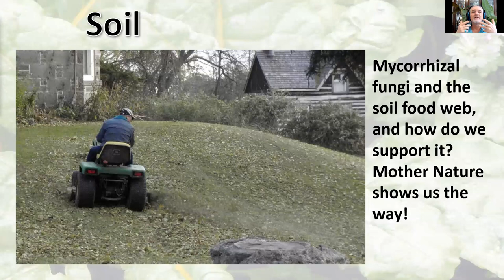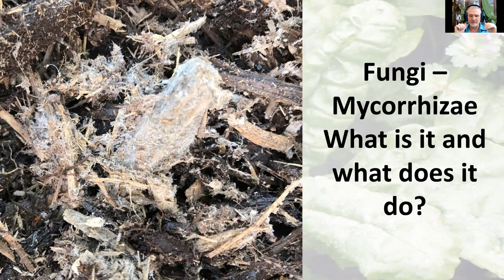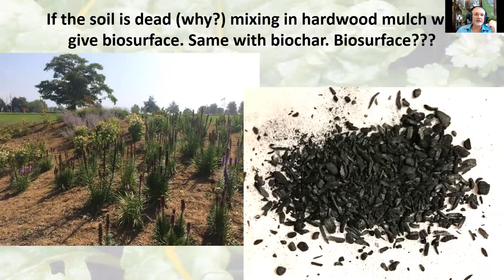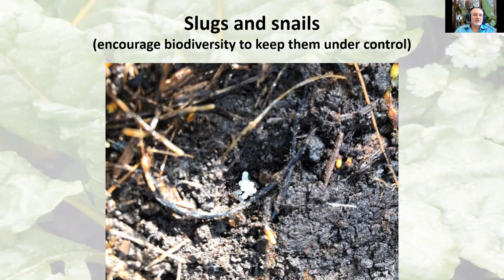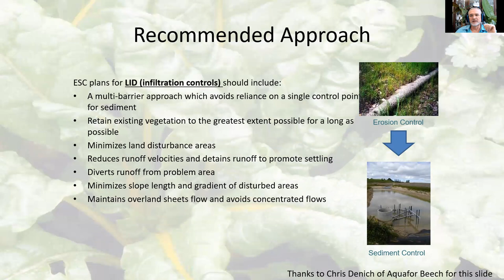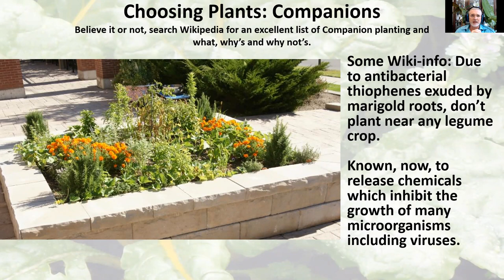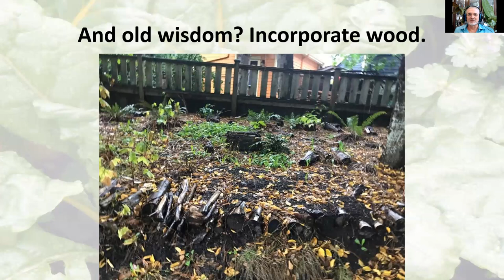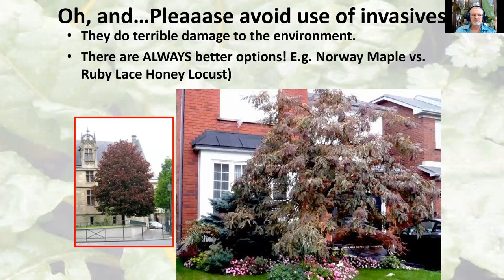Seedy Saturday & Garden Show - Sean James "Soil and The Things Living In It"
Visit brampton.ca/seedysaturday!